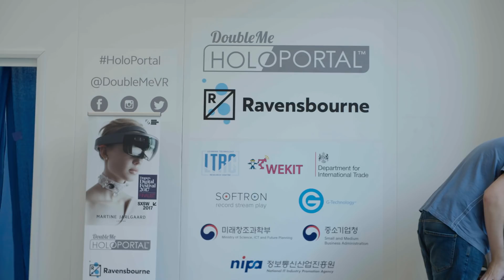Immersive Technologies Connecting People With Holograms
DoubleMe, Orbital Media and charity Harrison’s Fund have teamed up in an effort to help a young boy with a series medical condition connect with his Grandfather.